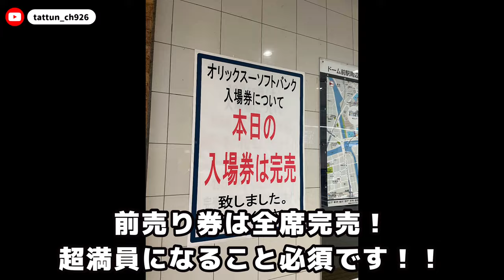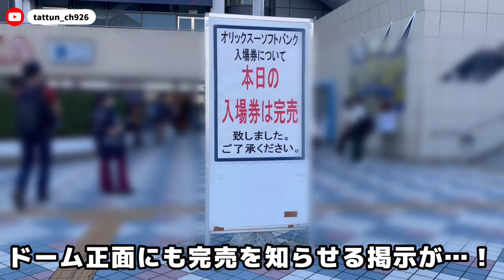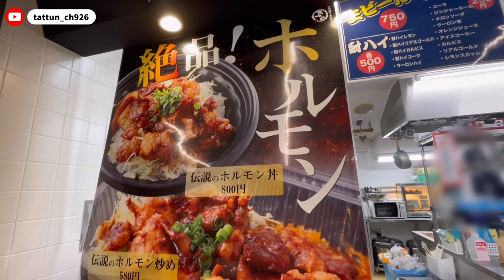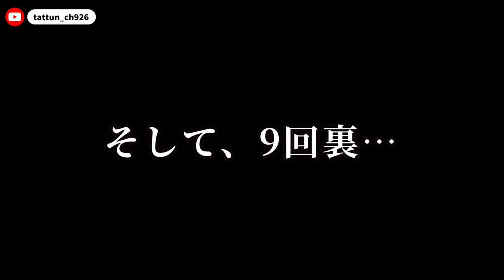【観戦Vlog】#11 CSファイナル第4戦！日本シリーズ進出に王手をかけたバファローズが今年も魅せた劇的ゲームをライブ指定席から目撃！！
1:22～ 入場
2:33～ スタグル紹介
3:26～ ライブ指定席座席レビュー
5:00～ 選手が守備位置へ
7:42～ 劇的ラスト
8:42～ セレモニー

◆ED曲
♪ 星屑サラウンド